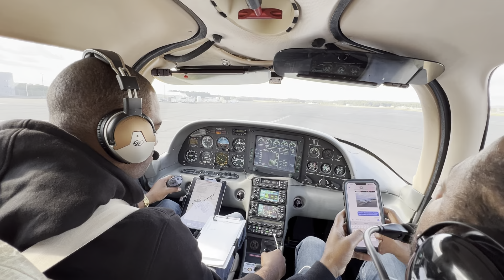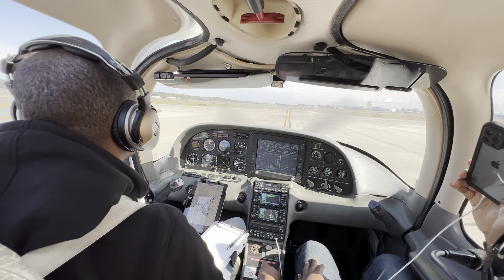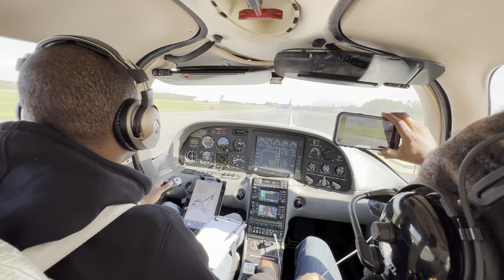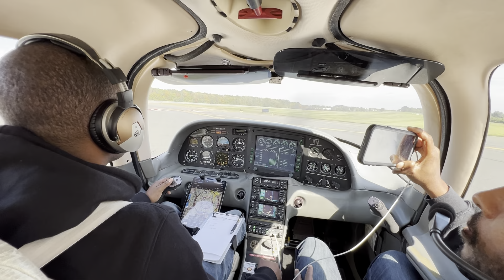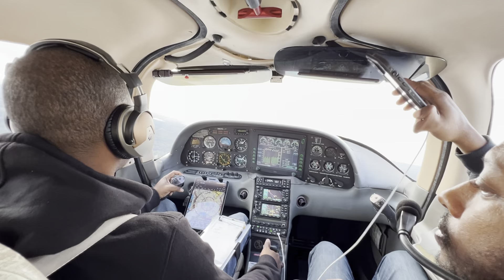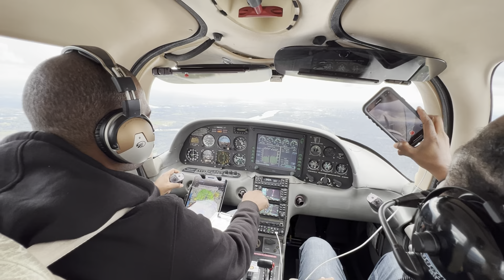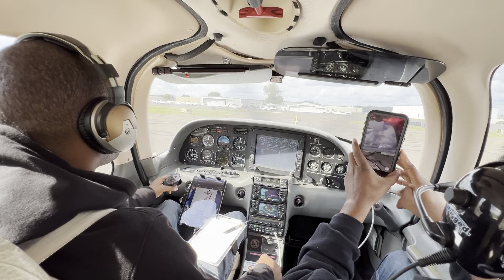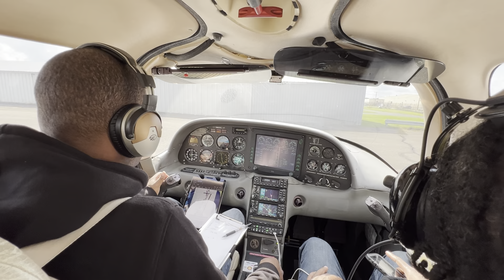Short VFR flight from Bradley international airport to Hartford airport